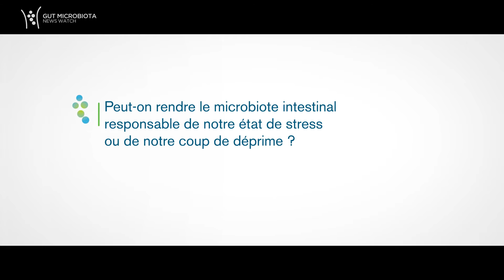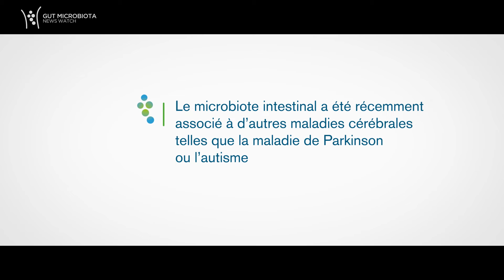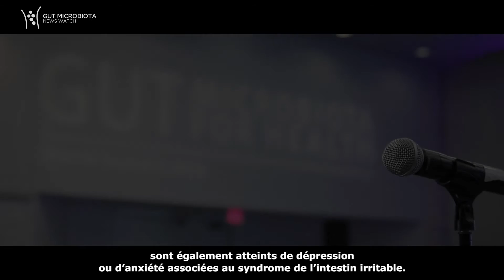GMFH2016 L'apprentissage de l'axe intestin - cerveau, interview avec Ted Dinan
Le professeur de psychiatrie Ted Dinan, de l’École Universitaire de Cork, est l’un des principaux experts mondiaux du lien entre santé mentale et intestin. Il étudie les différentes manières dont le microbiote envoie des signaux au cerveau, et le cerveau à l’intestin et comment cette communication peut être associée à des problèmes mentaux. Nous avons eu l’occasion de l’interviewer pendant la cinquième rencontre mondiale Microbiote Intestinal et Santé 2016, qui s’est tenue à Miami en février dernier et de traiter avec lui le sujet de l’axe intestin-cerveau. Pour en savoir plus